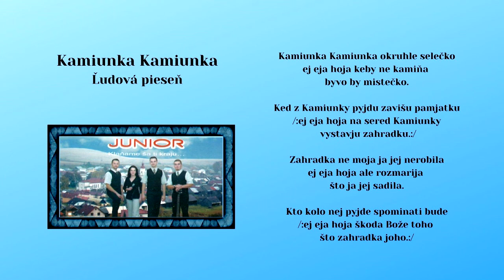JUNIOR 1, Kamienka Kamiunka, Slovenské ľudové piesne - rusínska s textom, Videorohaľ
Hrá skupina JUNIOR z obce Kamienka, CD - Klaňame ša ti kraju
Názov piesne: Kamiunka Kamiunka
Zoznam členov, ktorí nahrávali v štúdiu : Mgr. Martin Obertan, Milan Markovič, Ján Kundľa, Zuzana Konkoľová